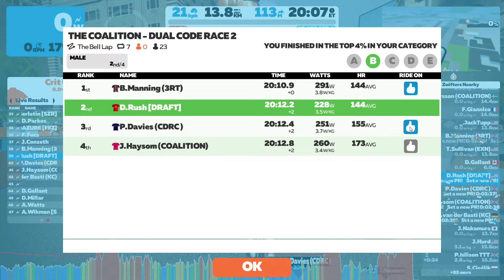Zwift 2022 06 04 11 48 13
Coalition Race Last Lap